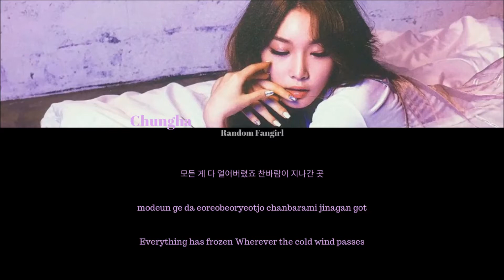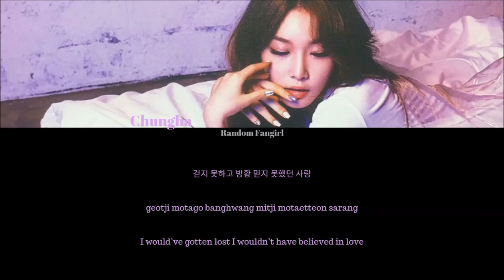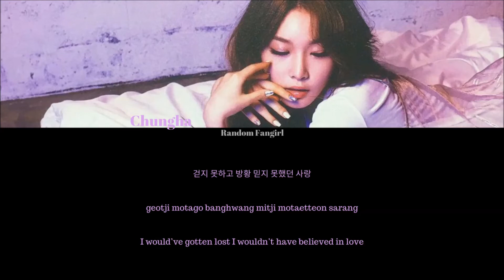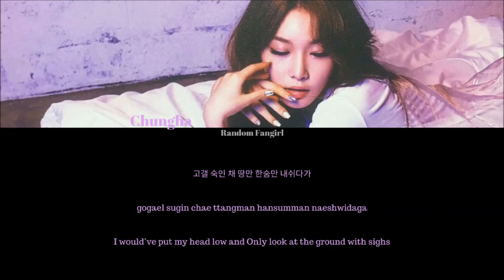CHUNGHA (청하) - Cosmic Dust (우주먼지) [Colour Coded Lyrics Han/Rom/Eng]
CHUNGHA's song "Cosmic Dust"  with Hangul, Romanization and English subs!

Artist: CHUNGHA
Song: “Cosmic Dust”
Album: Hands on Me
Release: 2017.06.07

Lyrics/작사: 검은띠
Composer/작곡: 검은띠, 빨간띠
Arranger/편곡: 하얀띠